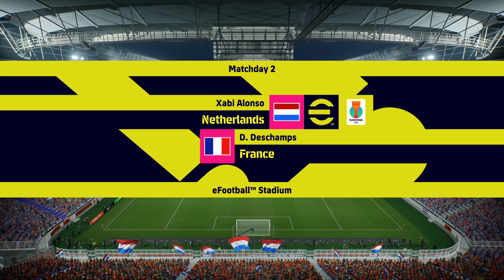eFootball 2024 PS5 Netherlands vs France (European Cup Second Group Stage Match)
Netherlands vs France